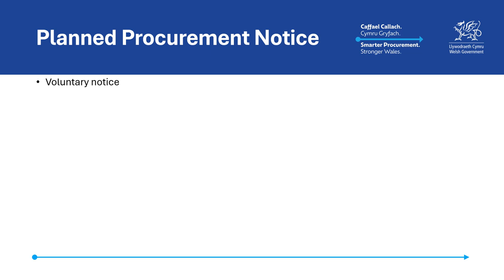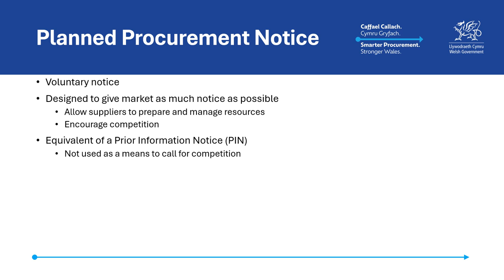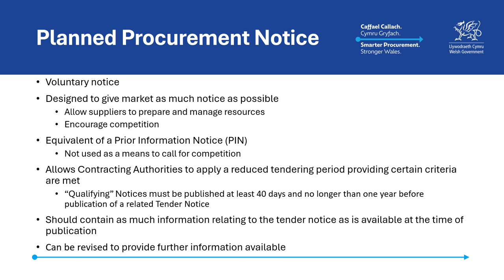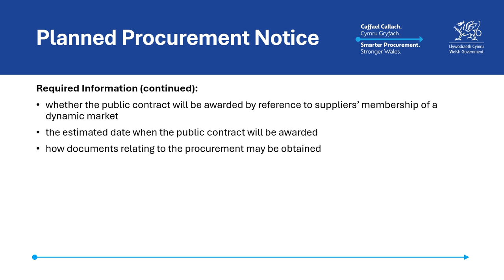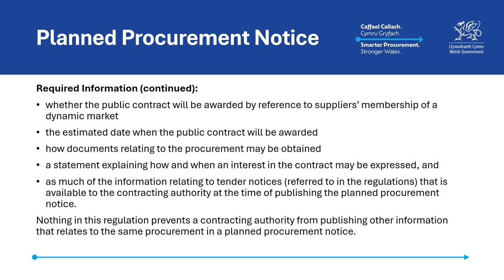Walk-through: planned procurement notice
Procurement Act 2023 guidance.